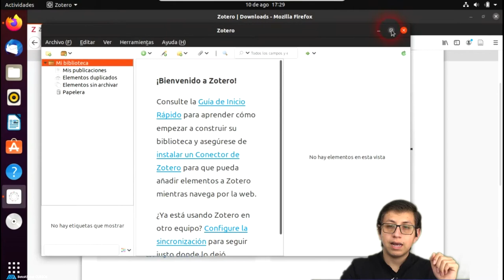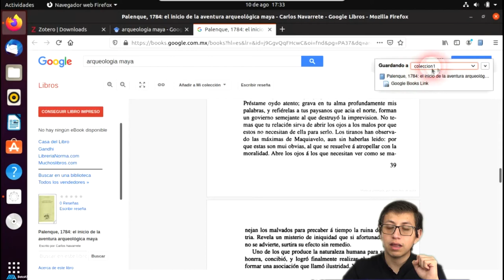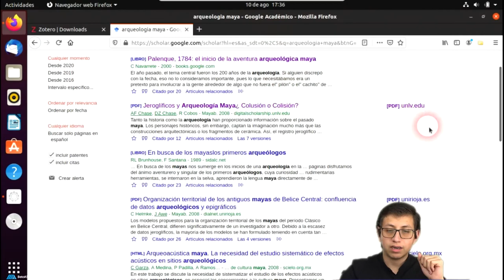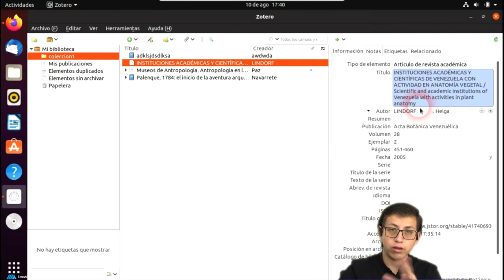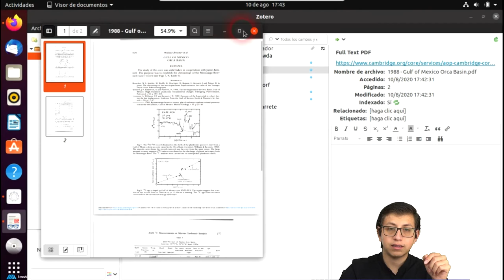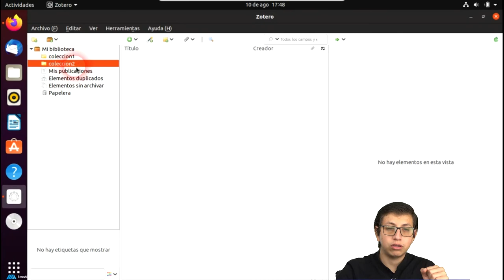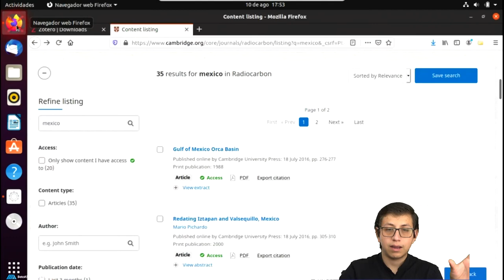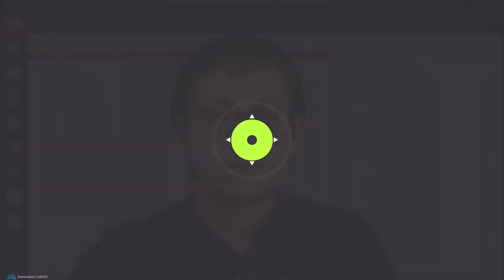Guardar referencias bibliográficas en Zotero desde el Navegador METADATOS DE INTERNET | BETOASABER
En este video te enseño a guardar referencias bibliográficas extrayendo los metadatos de los sitios de internet.
Para tener acceso al curso completo, adquiérelo en UDEMY y apoya al canal.